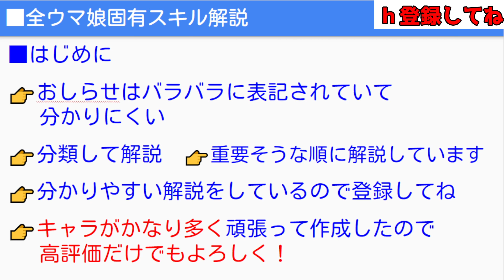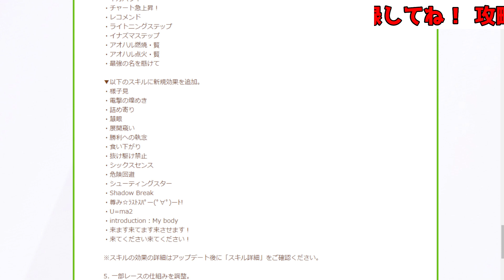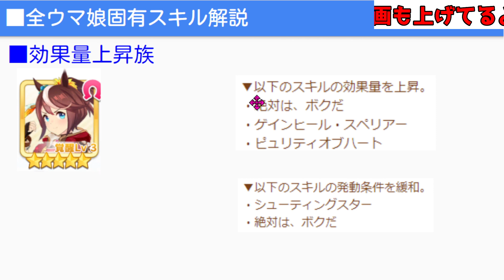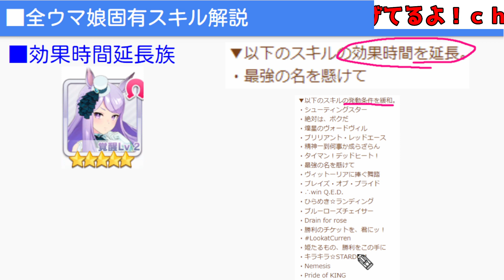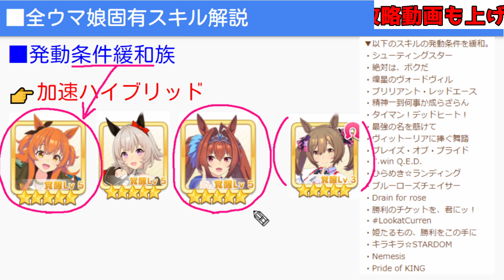【ウマ娘】固有スキル強化される全ウマ娘まとめ！今までの固有条件も含め詳細解説！固有強化バランス調整全まとめ【アニバ ウマ娘プリティーダービー攻略 うまむすめ 固有ランキング】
根性育成解説や新シナリオ解説も解説していくので良ければ登録してね！！！

ウマ娘シングレ5巻発売中！

ウマ娘アオハル杯育成法＆性能解説！知識、基本、解説、初心者

00:00 ウマ娘因子周回おすすめサポカ解説！オープニング